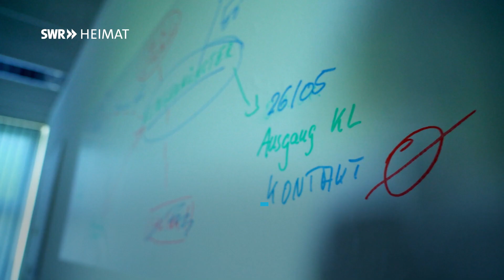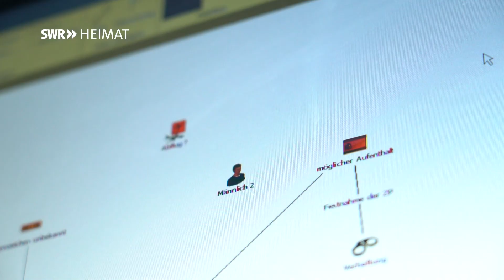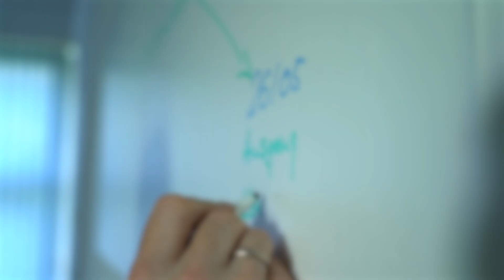Zielfahnder des LKA auf Verbrecherjagd | SWR Heimat | Menschen in Rheinland-Pfalz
Wir werden von drei Beamten und der Pressesprecherin des Landeskriminalamts Rheinland-Pfalz freundlich, aber bestimmt empfangen. Der Dreh ist besonders, der Protagonist muss anonym bleiben. Man mustert uns, jedes Wort, jede Antwort wird abgewägt. Ein sogenannter „Zielfahnder“ berichtet von seinem Beruf. Emotionen kann man ihm nicht entlocken, einen Namen dürfen wir ihm auch nicht geben, das ist seine Geschichte:

„Ich arbeite als Zielfahnder hier im Landeskriminalamt. Meine Aufgabe ist es, Tatverdächtige oder entflohene Straftäter aufzuspüren und ihre Festnahme zu veranlassen oder auch selbst durchzuführen. Mein Name und mein Gesicht dürfen nicht bekannt werden, damit Zielpersonen mich im Einsatz nicht erkennen können.“ Bis die Zielperson gefunden ist, kann es Jahre dauern. Es sind Menschen, die untergetaucht sind und bewusst ihre Spuren verschleiern. „Es kann bei einer langen andauernden Zielfahndung durchaus Momente geben, in denen man frustriert sein kann. In diesen Fällen muss man versuchen, professionell mit dieser Sache umgehen, die Spuren weiter abzuarbeiten und eben doch noch zu versuchen, die Zielperson zu lokalisieren. Im Grunde kann man das manchmal als persönliches Messen mit der Zielperson betrachten, im Sinne der Frage: Wer kann sich besser verstecken?“

Oft greift das auch ins Privatleben ein. Es ist kein Beruf mit festen Arbeitszeiten. Es kann auch gefährlich werden, wenn die Festnahme näherkommt. „Das ist natürlich sehr wichtig, dass Du in diesem Moment alles richtig machst. Wir wollen erfolgreich sein, wollen, dass die Zielperson nicht entkommt. Angst habe ich dabei nicht, aber ich spüre schon eine sehr große Anspannung.“

Und am Ende gibt es dann doch ein bisschen Emotionen: „Wenn man nach langer Suche die Zielperson festnehmen kann, ist das ein zufriedenstellender Abschluss einer möglicherweise jahrelangen Arbeit. Vielleicht kann man das Vergleichen mit dem Einlauf eines Marathonläufers ins Olympiastadion. Natürlich freut man sich über eine Festnahme.“